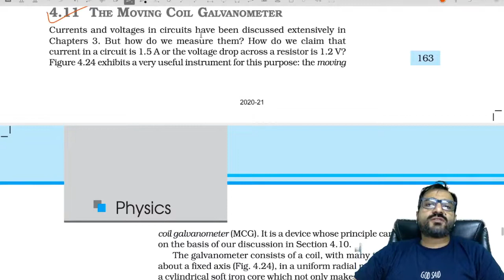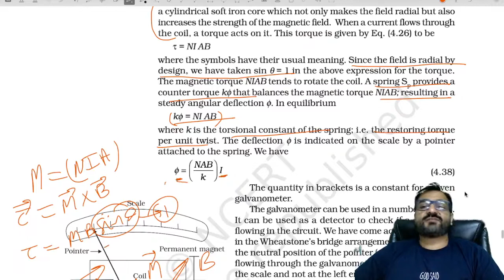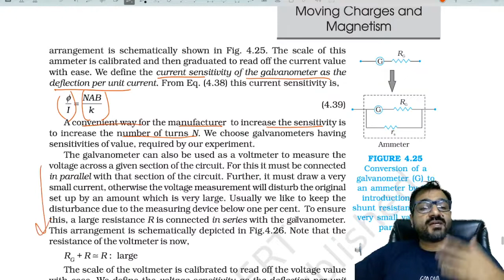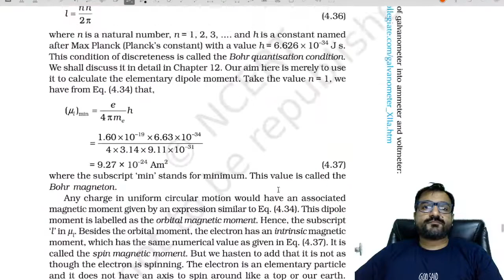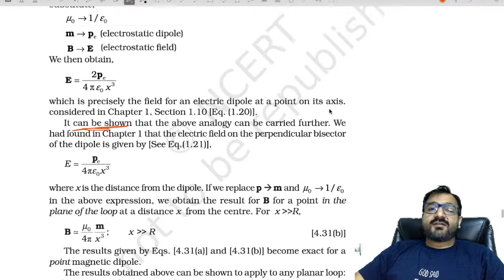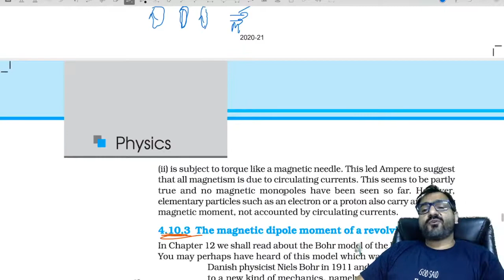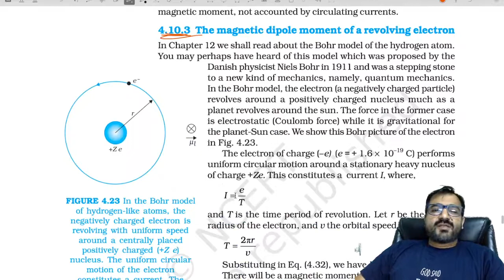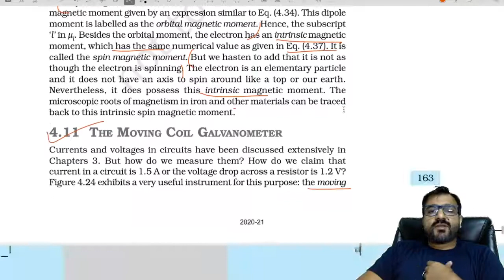Magnetic Effect Of Current Lecture 8 Part B